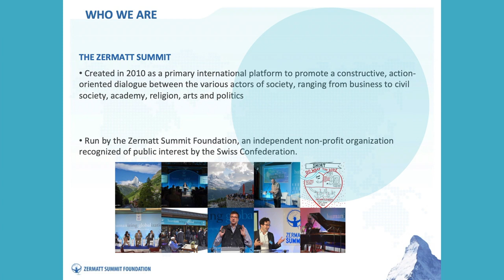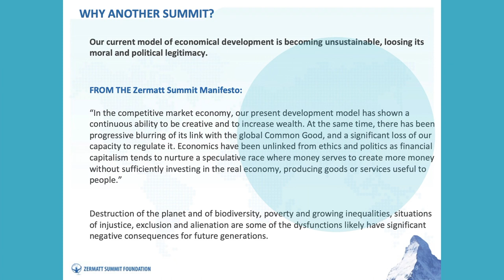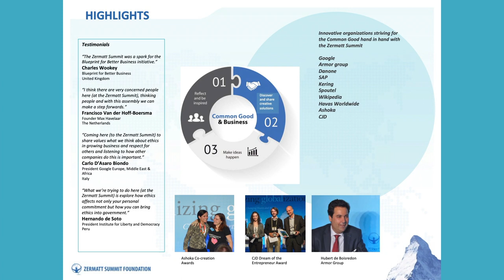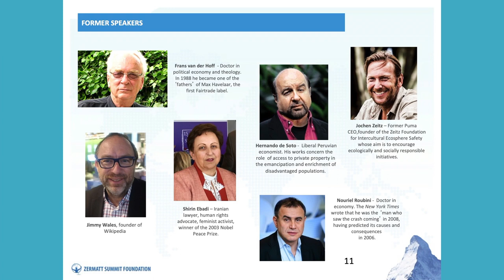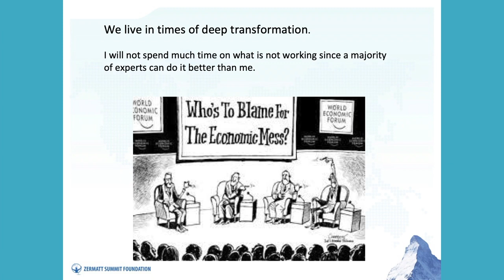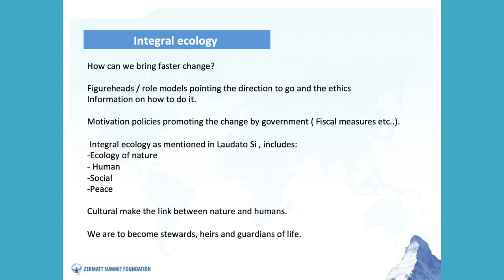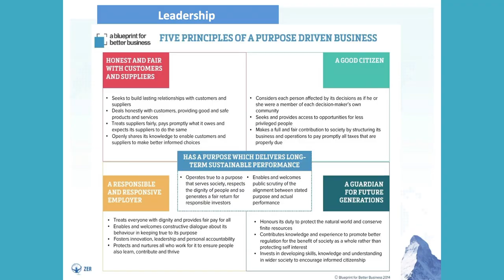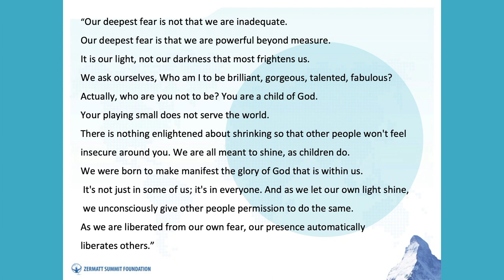ZS19 - Day 1 Christopher Wasserman Welcome Address - Zermatt Summit 2019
CHRISTOPHER WASSERMAN

Founder and President of the Zermatt Summit Foundation
Christopher is an experienced and skilled entrepreneur. Having run companies at the very cutting edge of various technologies, he redesigned his path of life and is currently investing his time in installing social and sustainable entrepreneurship all over the world.

The spirit of the Zermatt Summit engages the heart and minds (not only intelligence), the conscious and spiritual dimensions of leadership. A concern for the person and respect for personal values. Everyone has a responsibility and is a changemaker. A framework to assist in making innovative ideas come to life and transform business enterprise.